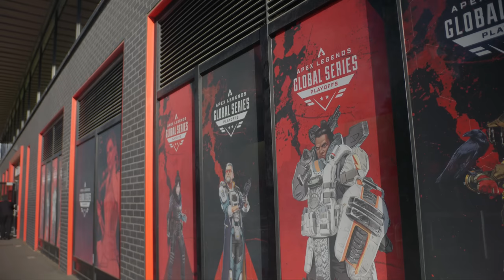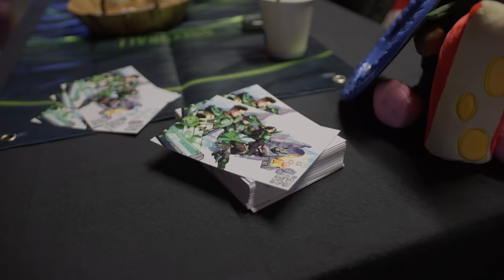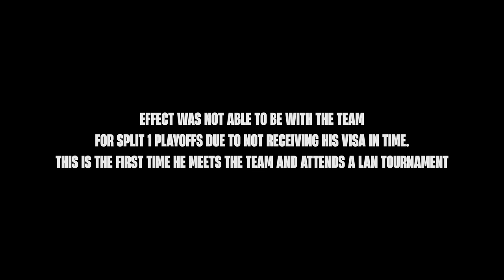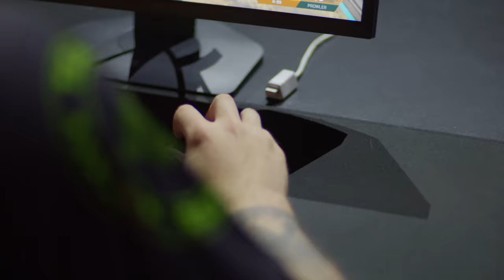ALLiance or Nothing - The Effect “Effect” | ALGS Split 2 Playoffs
In this gripping documentary, join us behind the scenes as we follow the incredible journey of Alliance Apex Team – consisting of Alliance Hakis, Alliance Yuki, and Alliance Effect – through the intense battles of the Apex Legends Global Series Split 2 Playoffs at the Copper Box Arena in London. From their strategic gameplay to their camaraderie, witness their challenges, triumphs, and the road to ultimate victory.

💬 Join the conversation using